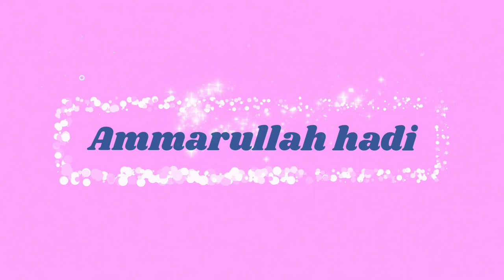Perlintasan Kereta 8B Wantech,,!! Kereta KRL TM 6000NL Perlahan Masuk Stasiun TamanKota